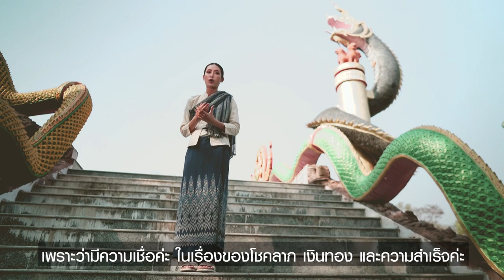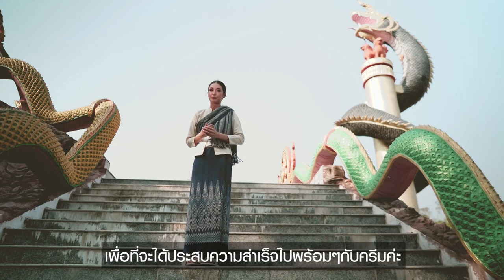ของดีแดนอีสาน - MGT44 มิสแกรนด์มุกดาหาร มาริชสา ผิวงาม (ครีม)